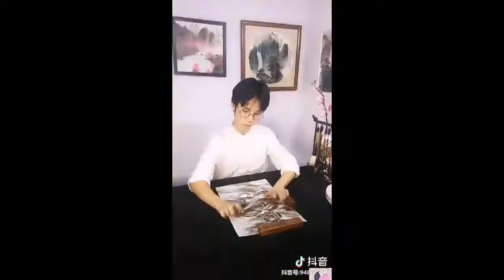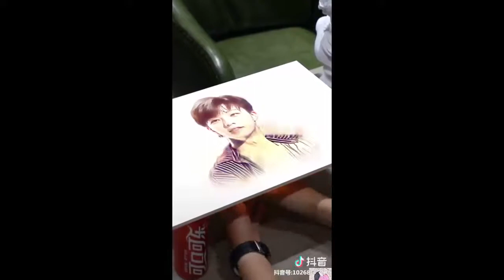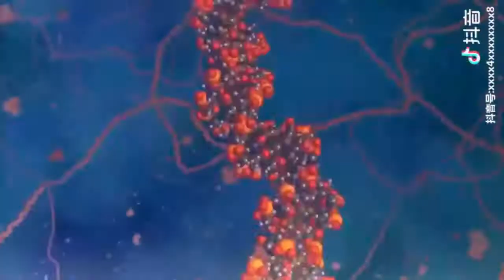🎆Khi trình độ vẽ đạt đến cảnh giới vô cực TikTok China 🎆